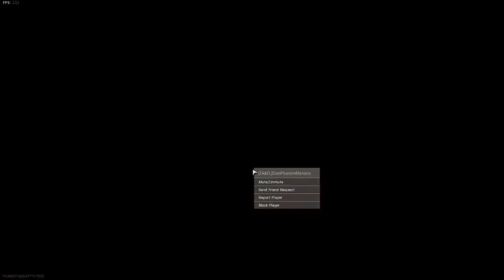I could not stop yelling at my teammates this was hilarious.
Activision name:
YT Shadow